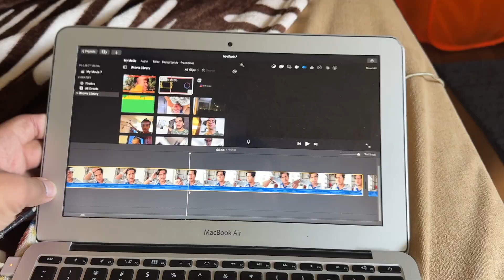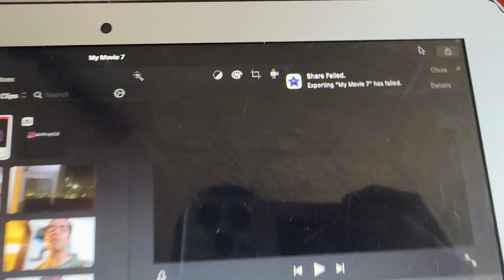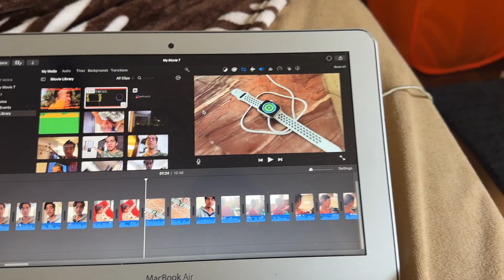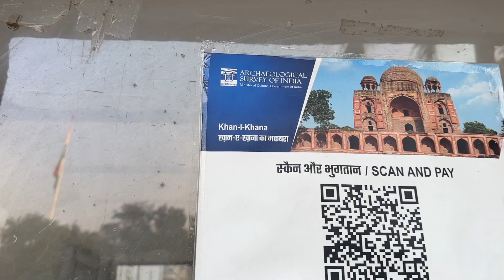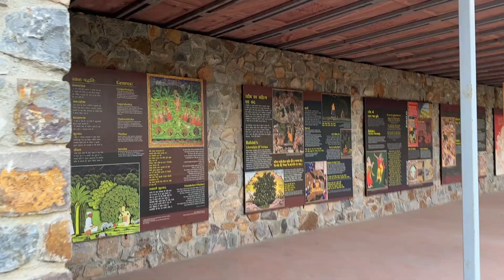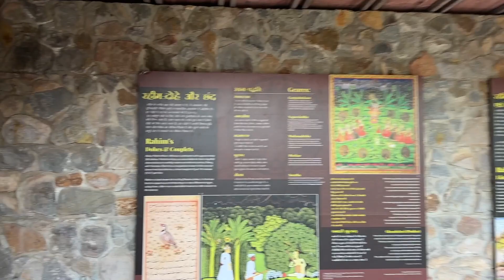Exploring The Cleanest Monument In Delhi | Daily Vlog:515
In The Vlog I went To Visit the Cleanest monument in Delhi and attended a free concert

———vboy:)